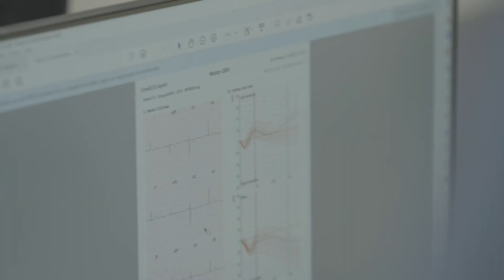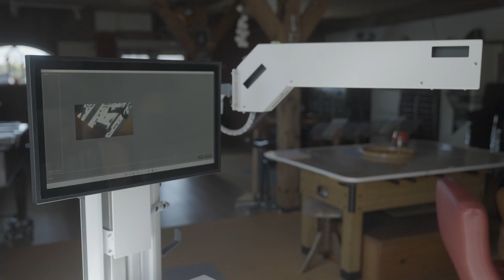ECG Excellence | Winnaar Ledenprijs | Rabo Duurzame InnovatiePrijs 2022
ECG Excellence ontwikkelt CineECG, een methode waarmee artsen met ECG-gegevens snel hartafwijkingen of -problemen kunnen ontdekken.